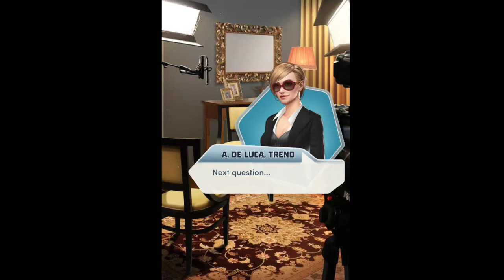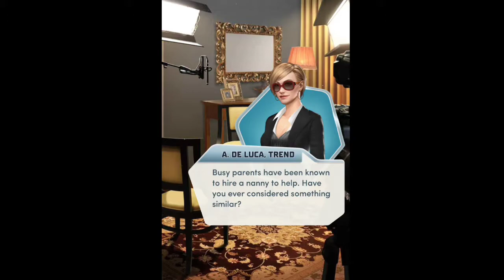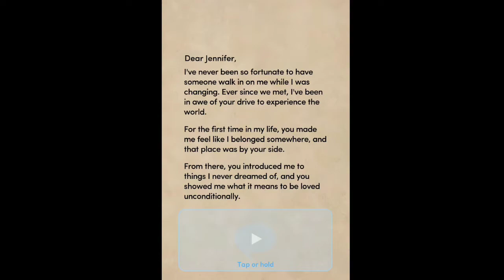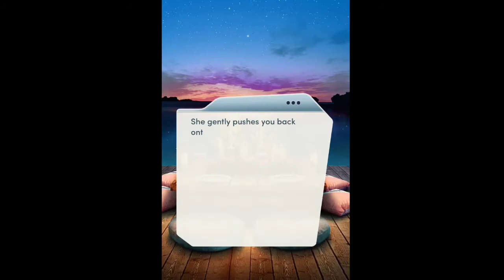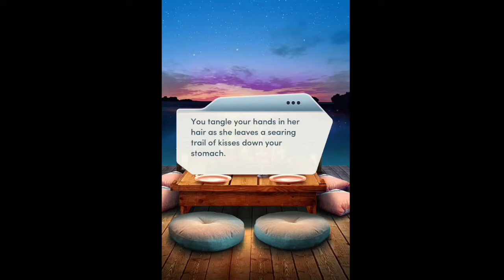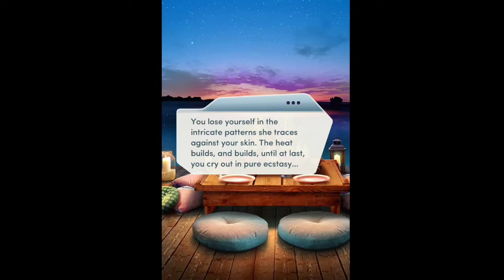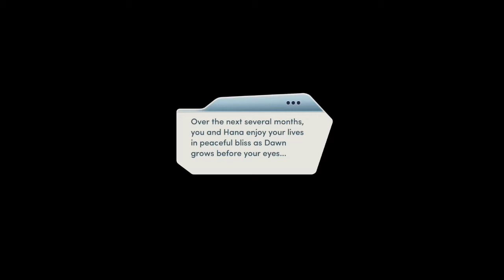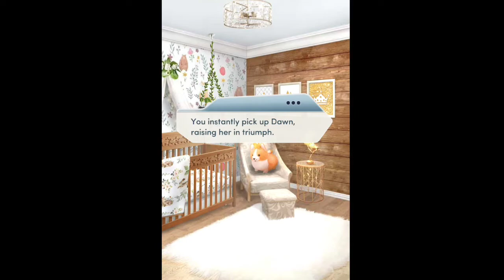Choices Royal Family Series - The Royal Heir Book 2 Finale: Freeze This Moment 🌈🏳️‍🌈👩‍👩‍👧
WELL NOW! Here we are with Chapter 20, and now after dealing with Auvernal, normalcy Finally returns to Cordonia and Duchy Brentwood. Things finally return to normal... that is until the end of this chapter.